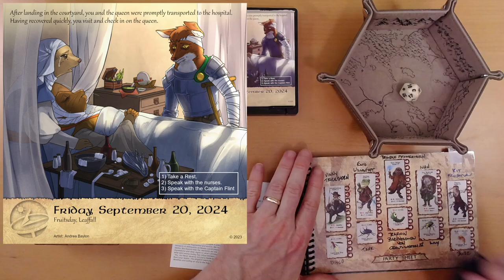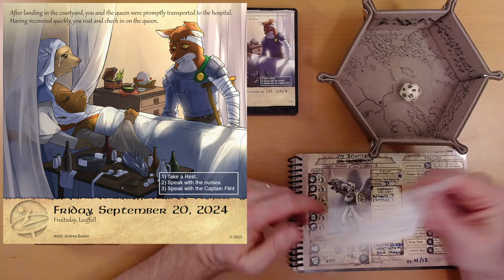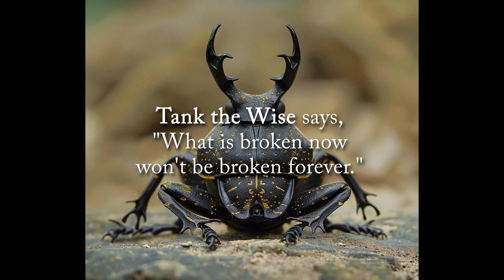2024 Quest Calendar Sept. 20: A Vulpine Visit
The reward for good work is more work.